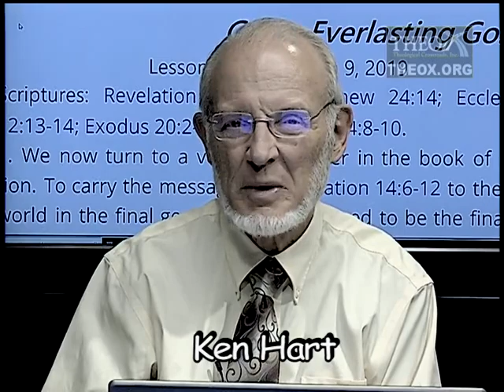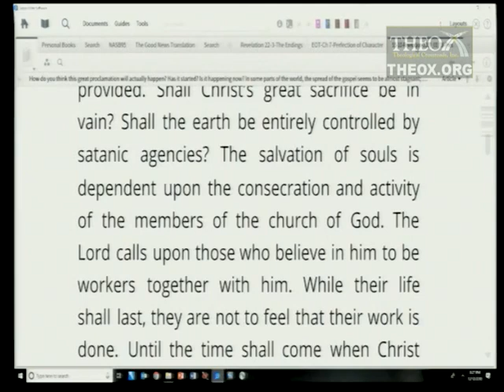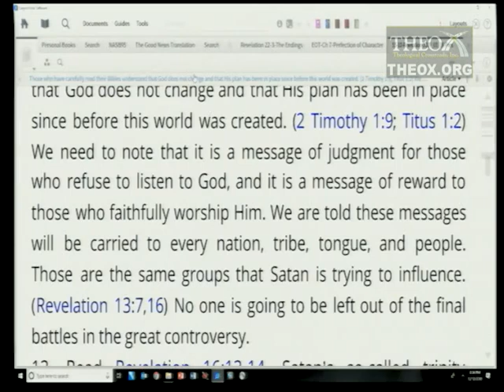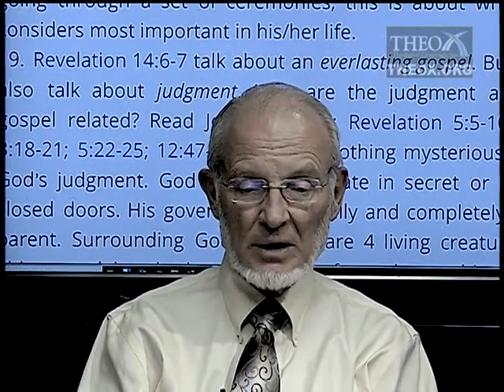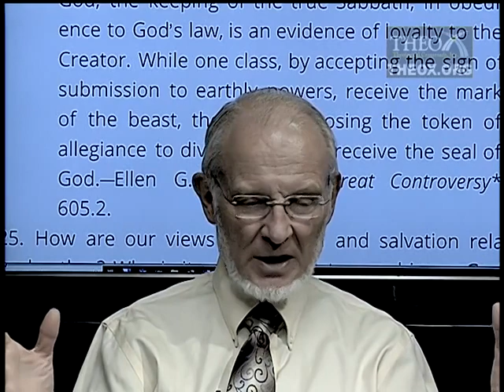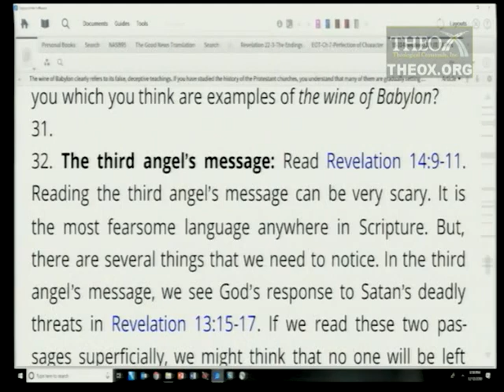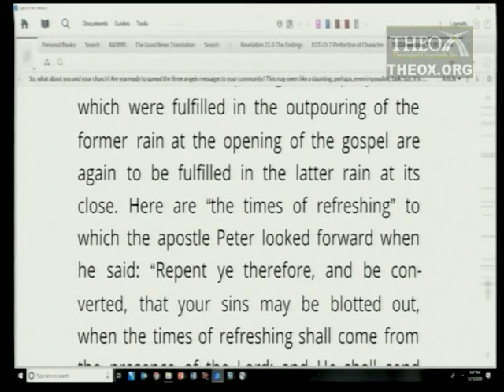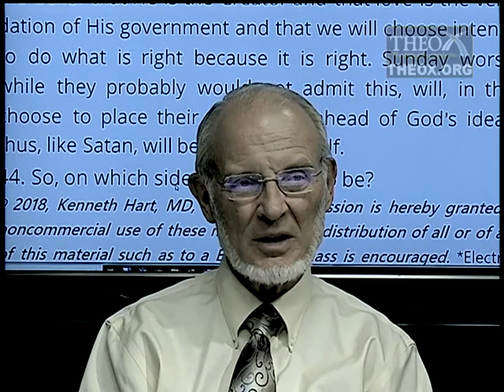10. God’s Everlasting Gospel (March 9) Sabbath School 2019 Quarter 1 Lesson "The Book of Revelation"